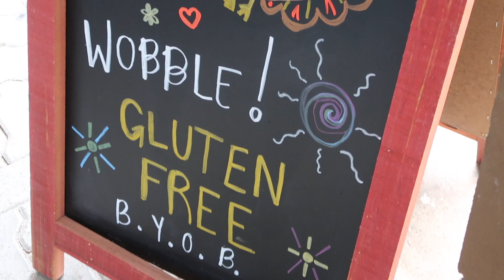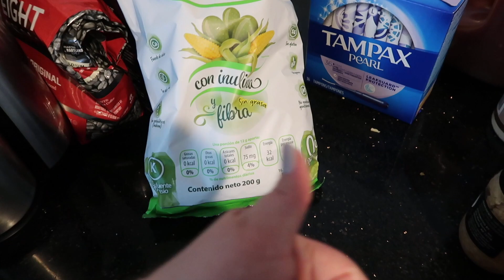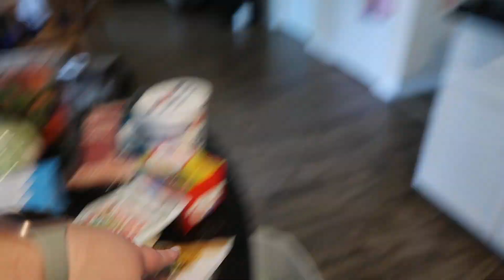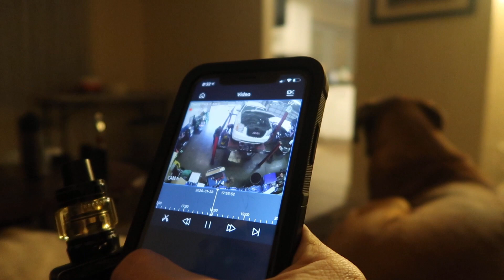Amazing Keto Goodies | Caroline's Healthy Eatery | Vlog